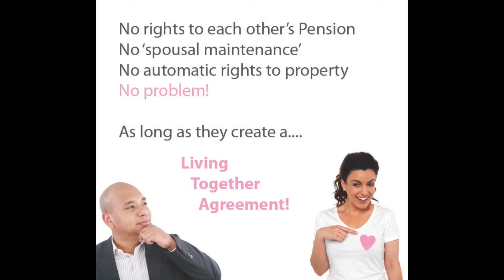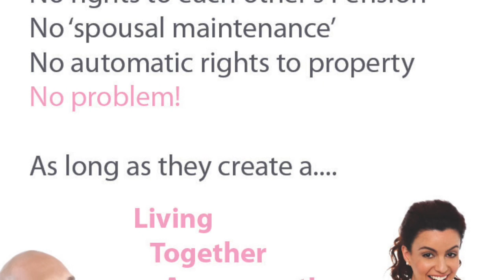Sheila Bailey Financial Advice Sussex BN postal area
Sheila Bailey of Willow Private Finance supporting couples creating a Living Together Cohabitation Agreement